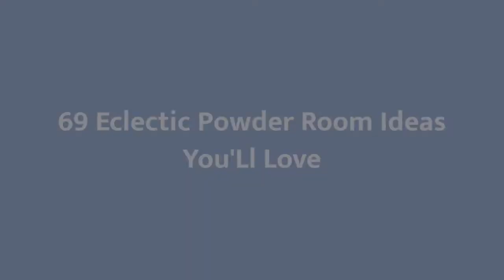75 Eclectic Powder Room Design Ideas #�665 You'Ll Love �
Browse eclectic powder room designs and decorating ideas. Discover inspiration for your Bohemian half bath remodel or makeover, including kitsch decor, color, layouts and storage.

0:00 - Intro
0:00:12 -  #👋1
0:00:17 -  #2
0:00:22 -  #3
0:00:27 -  #4
0:00:32 -  #5
0:00:37 -  #6
0:00:42 -  #7
0:00:47 -  #8
0:00:52 -  #9
0:00:57 -  #10
0:01:02 -  #11
0:01:08 -  #12
0:01:14 -  #13
0:01:20 -  #14
0:01:26 -  #15
0:01:32 -  #16
0:01:38 -  #17
0:01:44 -  #18
0:01:50 -  #19
0:01:56 -  #20
0:02:02 -  #21
0:02:09 -  #22
0:02:16 -  #23
0:02:23 -  #24
0:02:30 -  #25
0:02:37 -  #26
0:02:44 -  #27
0:02:51 -  #28
0:02:58 -  #29
0:03:05 -  #30
0:03:12 -  #31
0:03:19 -  #32
0:03:26 -  #33
0:03:33 -  #34
0:03:40 -  #35
0:03:47 -  #36
0:03:54 -  #37
0:04:01 -  #38
0:04:08 -  #39
0:04:15 -  #40
0:04:22 -  #41
0:04:29 -  #42
0:04:36 -  #43
0:04:43 -  #44
0:04:50 -  #45
0:04:57 -  #46
0:05:04 -  #47
0:05:11 -  #48
0:05:18 -  #49
0:05:25 -  #50
0:05:32 -  #51
0:05:40 -  #52
0:05:48 -  #53
0:05:56 -  #54
0:06:04 -  #55
0:06:12 -  #56
0:06:20 -  #57
0:06:28 -  #58
0:06:36 -  #59
0:06:44 -  #60
0:06:52 -  #61
0:07:00 -  #62
0:07:08 -  #63
0:07:16 -  #64
0:07:24 -  #65
0:07:32 -  #66
0:07:39 -  #67
0:07:46 -  #68
0:07:53 -  #69
0:08:00 -  #70
0:08:07 -  #71
0:08:14 -  #72
0:08:21 -  #73
0:08:28 -  #74
0:08:35 -  #75

  Well hey!

Thanks!❤️